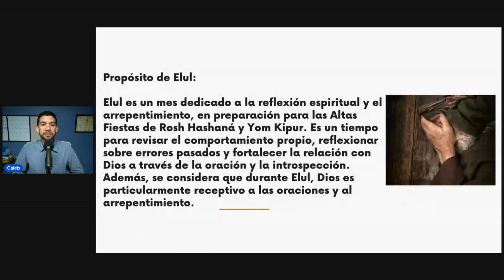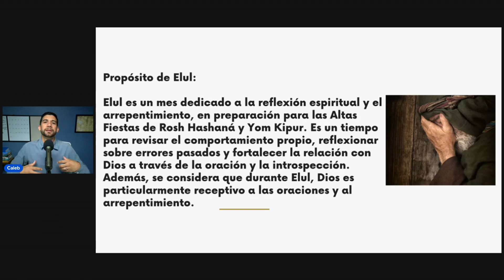El Mes de Elul: Liberando Errores del Pasado y Elevando el Alma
El mes de Elul trae una profunda reflexión sobre la autoconciencia, el arrepentimiento y la purificación espiritual, temas esenciales en el camino hacia la renovación y la conexión divina.

Mientras nos preparamos para el Año Nuevo Hebreo (Rosh Hashanah), es un momento para confrontar nuestras acciones pasadas—ira, resentimiento, palabras falsas y falta de bondad—y reconocer cómo nos han alejado de nuestra verdadera esencia y conexión divina. Elul nos ofrece una oportunidad única para hacer teshuvá (arrepentimiento), permitiéndonos regresar a Hashem y elevar nuestra alma a través de una sincera auto-reflexión. Este viaje implica liberar pensamientos negativos y emociones tóxicas, purificando nuestra mente y corazón para acercarnos a Rosh Hashaná con claridad y renovación espiritual. Aprovecha la energía transformadora de Elul, libérate de las cargas del pasado y ábrete a la conexión íntima con lo Divino que este tiempo sagrado nos invita a experimentar.